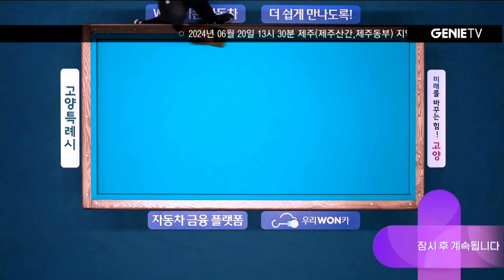엄상필vs모랄레스 64강 2세트[우리금융캐피탈 PBA챔피언십 24-25]